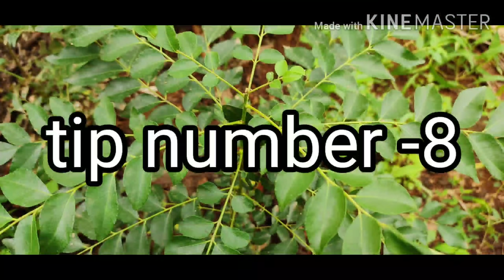കറിവേപ്പില കൃഷി പറ്റി അറിയണ്ട കാര്യങ്ങൾ kariveppila krishi |curry leaves farming malayalam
നമ്മുടെ വീട്ടിൽ കറിവേപ്പ് തഴിച്ചു വളരാൻ എന്തൊക്കെ ചെയ്യണം എന്ന് നോക്കാം | Curry leaves cultivation in Malayalam

B